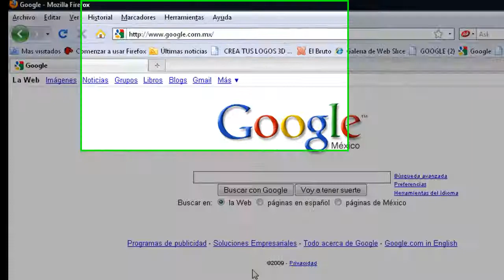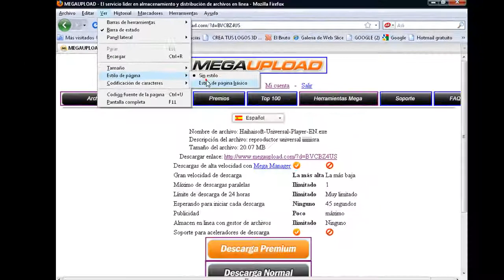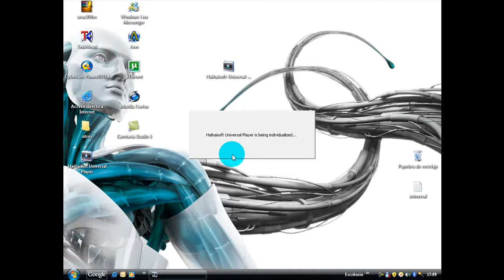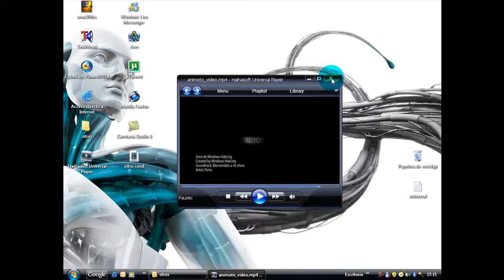" Reproductor universal " (HD)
Haihaisoft Universal Player es capaz de reproducir multitud de formatos de vídeo, incluyendo los más "peleones" como FLV y Quicktime, y discos DVD.

Posee codecs propios, así que con instalar Haihaisoft Universal Player podremos reproducir todos estos formatos y muchos más.

Según el autor, y nosotros corroboramos, Haihaisoft Universal Player viene a ser como una fusión de Windows Media Player, Real Player, Adobe Flash Player, Apple QuickTime Player, PowerDVD y Flash Video (FLV) Player.

Haihaisoft Universal Player resulta muy configurable y fácil de utilizar. Además, soporta subtítulos y permite cargar vídeo y audio por separado.